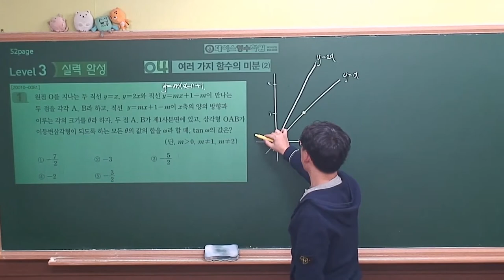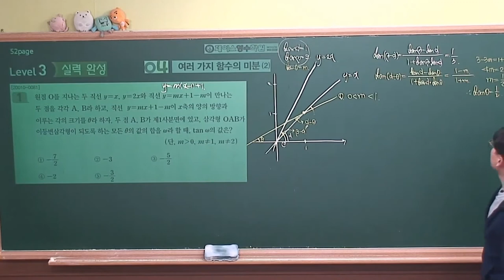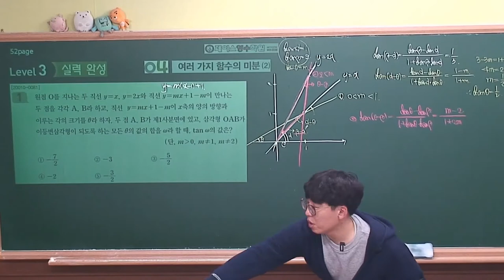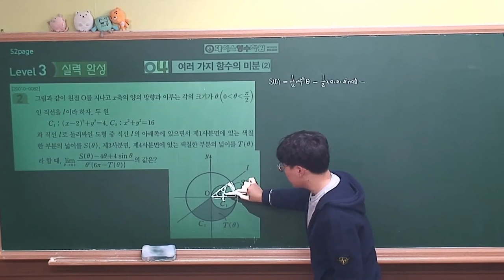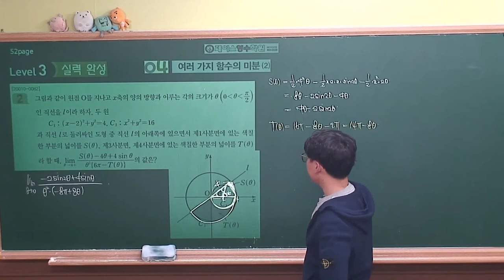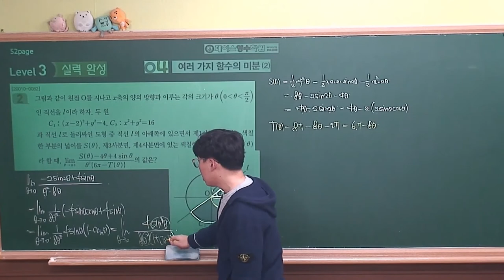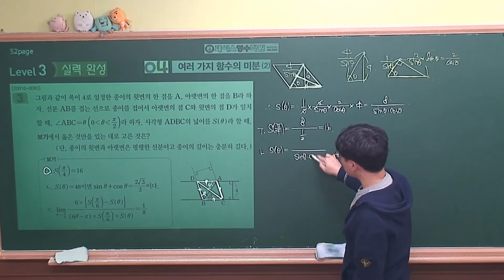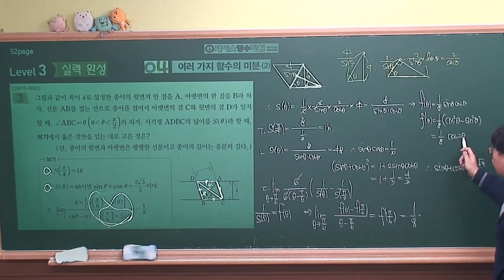[2021 EBS 수능특강 수학영역-미적분] 4.여러가지 함수의 미분(2) Level3